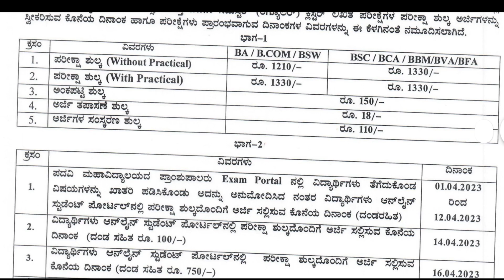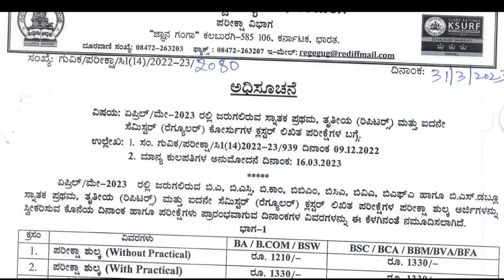Gulbarga University CBCS NEP Exam Date Timetable announced all UG Degree Course April 2023 1 3 5 Sem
Join our WhatsApp Channel Gulbarga University CBCS NEP Exam Date Timetable announced all UG Degree Courses April 2023